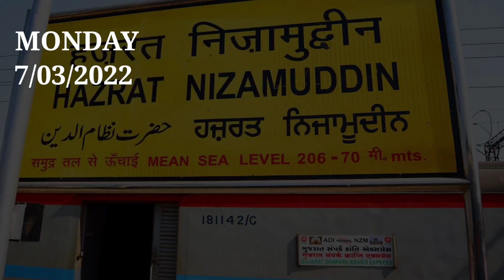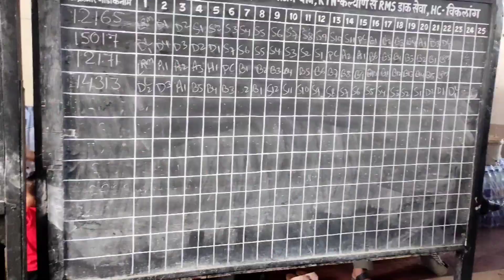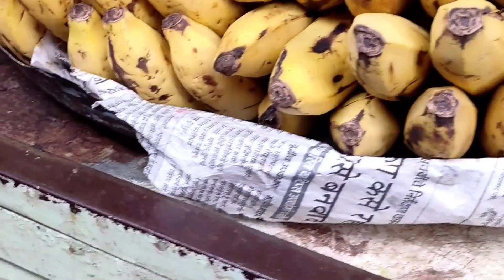Mumbai to New Delhi Travel By Train nizamuddinstation HaridwarExpress Indraprastha Metro Station.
Mumbai Rajdhani,Mumbai Tejas Rajdhani,Tejas Rajdhani train,New Delhi Mumbai Central Tejas Rajdhani train Journey,Ndls Mumbai Tejas Rajdhani train,Train to Mumbai

mumbaitodelhibycar delhitoMumbaibus mumbaitodelhiflight mumbai to delhi by road, mumbai guy in delhi,mumbai delhi mumbai,delhi mumbai expressway latest update,delhi on delhi vs mumbai,mumbai delhi,delhi to mumbai,delhi delhimumbaiexpressway ground report,mumbai to delhi bus